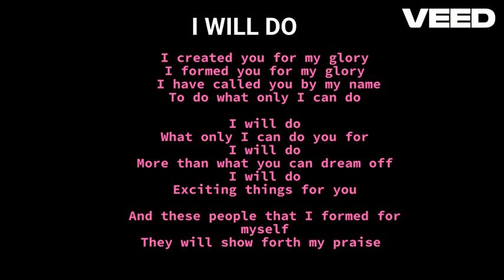I Will Do | Song | ExcitingThingsForYou | 2024 🎶✨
I created you for my glory
I formed you for my glory
 I have called you by my name
To do what only I can do

I will do
What only I can do you for
I will do
More than what you can dream off
I will do
Exciting things for you

And these people that I formed for myself
They will show forth my praise